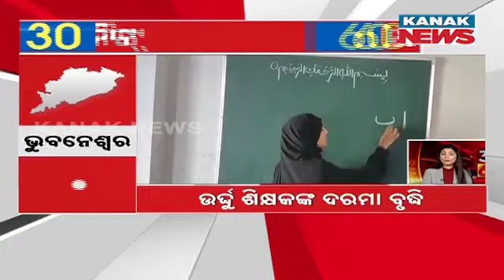Superfast 60 News In 30 Minutes | 4th March 2024 | Odisha News